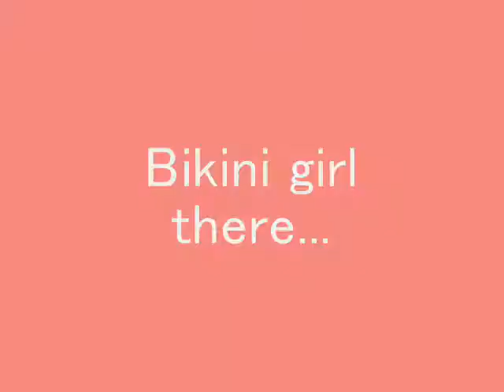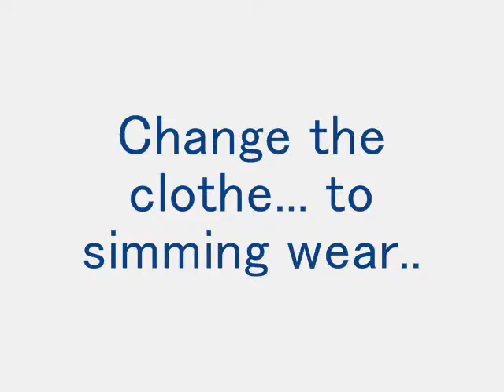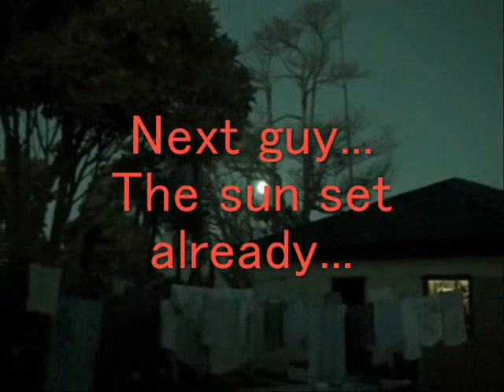Hot bath at Rongo in Karamea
Rongo is a backpackers.
Karamea is a place on the West Coast in the south island in New Zealand.